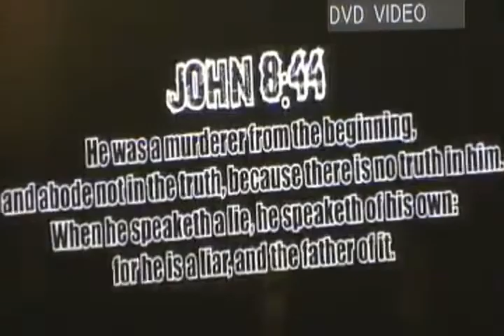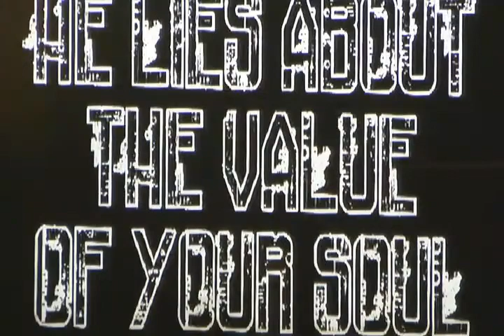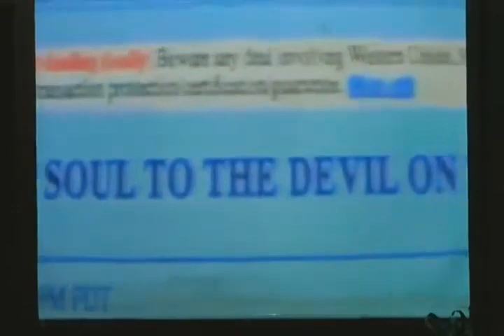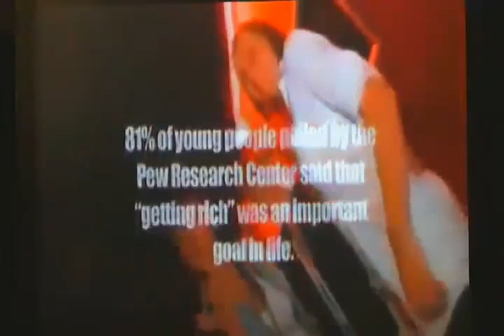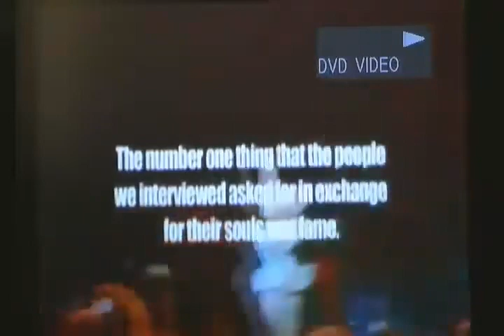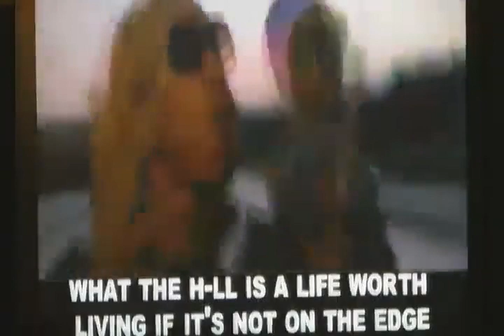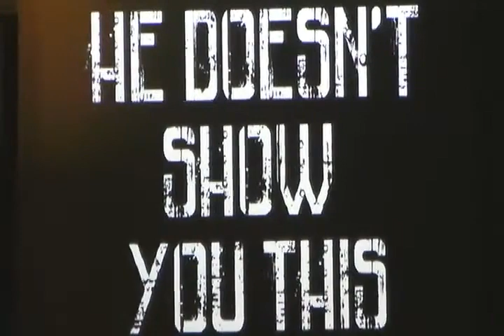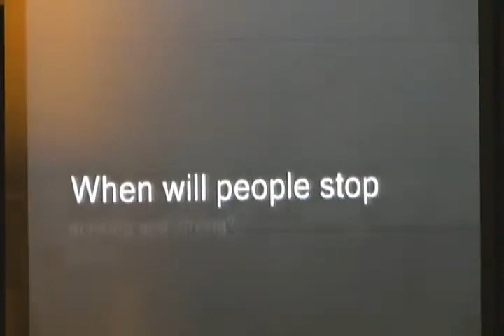WARNING! DO NOT SELL YOUR SOUL!! (PASTOR DANNY CASTLE)